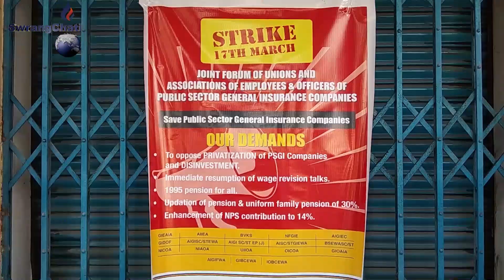|| BANK O TALA RARWI RWKHA || HAPHANGNI PHAISING SANLAIKHA SEBOK KHWLAINAIROK SEB SABNO TWIWI||